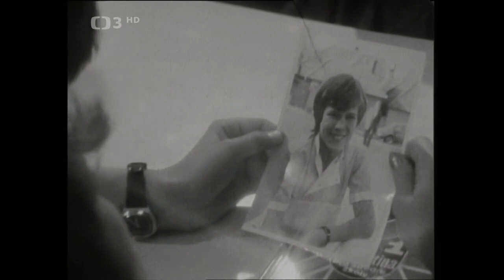Pavel Horňák - Kdo ví (1984)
František Janeček / Jaroslav Machek
TKM - Hitšaráda